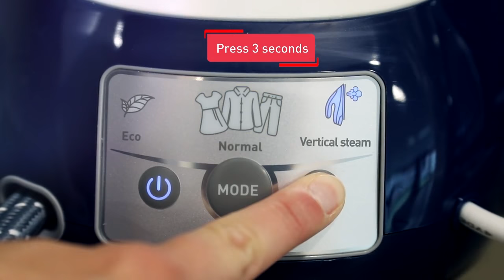How to descale your Express Anti-calc steam generator? | Tefal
In this video, we are happy to share with you how to maintain and descale the Tefal Express Anti-calc steam generator.